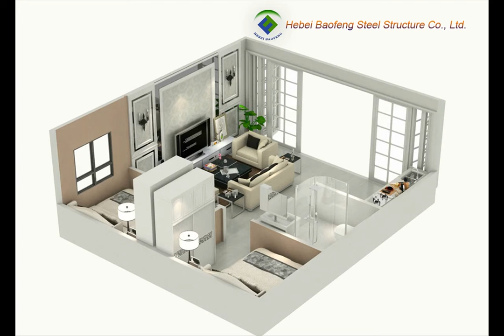Prefabricated living room manufacturer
Layout:Can be customized
Size:Can be customized
Frame:Galvanized steel tube
Roof&wall panel:EPS/ glass fiber panel
Usage:Living room,home,dormitory and so on